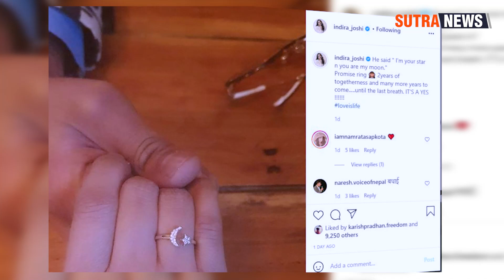२ वर्षदेखि प्रेममा गायीका इन्दिरा जोशी, औंठी सार्वजनिक गर्दै प्रेमीबारे गरिन् यस्तो खुलासा ?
२ वर्षदेखि प्रेममा गायीका इन्दिरा जोशी, औंठी सार्वजनिक गर्दै प्रेमीबारे यस्तो खुलासा || को हुन् प्रेमी, कहिले गर्दैछिन् बिहे ?